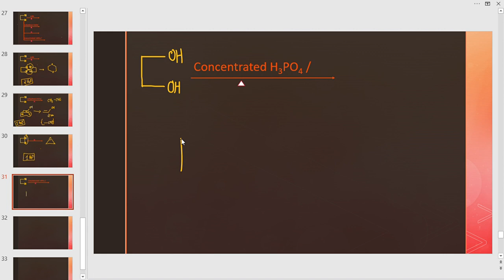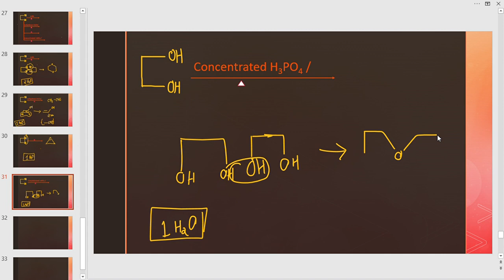HEATING OF GLYCOL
You can send any Organic Chemistry Question in which you have doubt on Telegram Channel